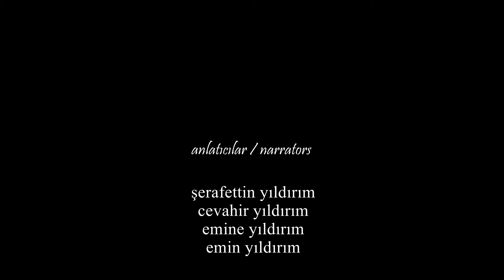MANSİYON ÖDÜLÜ 'AT GİTSİN Mİ?'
YÖNETMEN: MERTKAN MORKOÇ